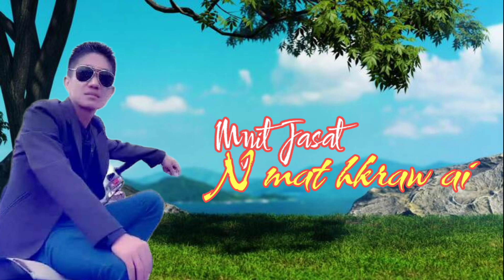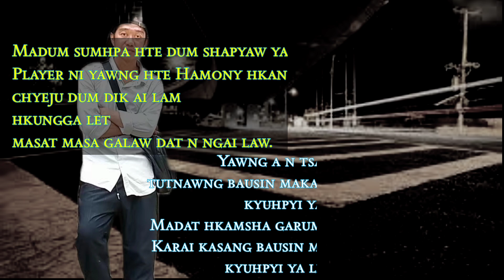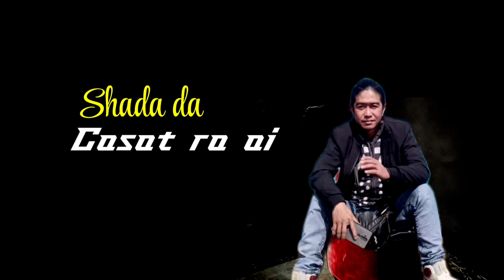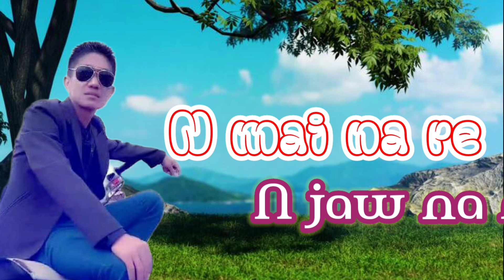GALOI SHE MYIT HKRUM NA?